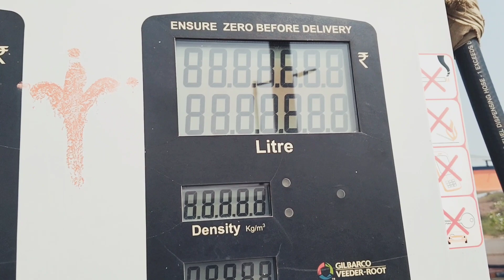Aaj inko ghumne le ja rahe hai !! आज इनको घूमने का मन है